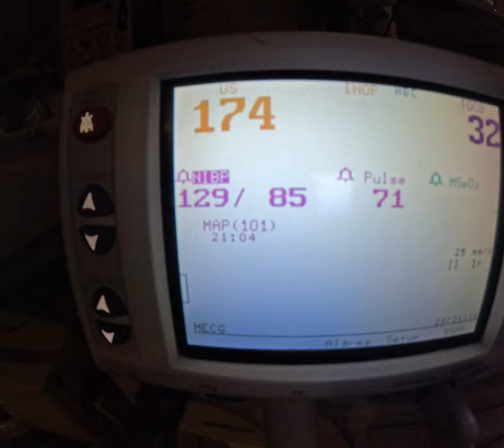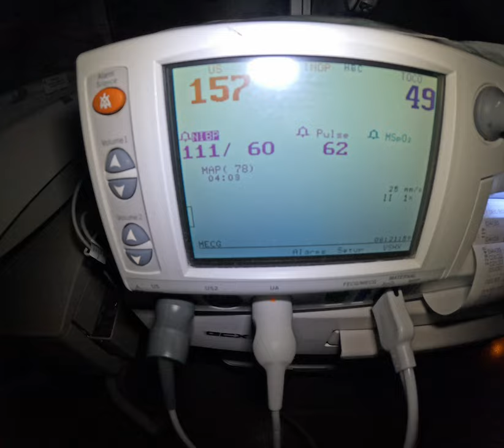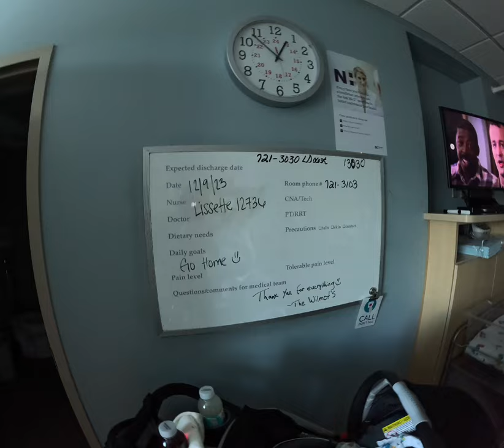WELCOME TO THE WORLD!! | The Arrival of Our Second Son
My second son Christian Robert Wilmot was born on Dec 8, 2023 @ 4:51AM, here's a little vlog. Recorded by yours truly, I have no clue in the world how to do this stuff, but it's in the contract and we will figure it out!
Hope you enjoyed the video! I'm just a man with a family, who realizes what's important in life and wants to document life's journey for future generations.

Instaram : S_wilmot14